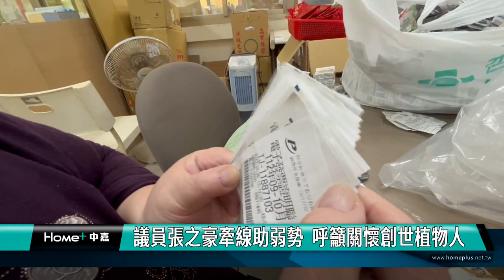奉天宮｜創世｜中華玉勅奉天宮送愛 捐創世27箱尿布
(中嘉吉隆新聞 記者黃紹銘 /基隆報導) 近年來，受環境景氣影響，民眾捐贈發票及款項給創世基金會數量，大幅下降，社團法人中華玉勅奉天宮天上聖母慈善功德會，發揮天上聖母慈悲助人精神，在市議員張之豪牽線下，捐出27箱尿布給創世基隆分院，解決燃眉之急。
志工們忙著將發票分類，受到電子發票上路等因素影響，創世基金會每個月收到的發票，雪崩式下降，中獎率更是創新低。

不只發票中獎率低，受到大環境因素影響，民眾捐款額度也縮水，加上創世基金會基隆分院，今年投入大批經費改善消防設備，確保43位院民，在經費排擠下，院民的尿布存量也面臨吃緊。
好在，社團法人中華玉勅奉天宮天上聖母慈善功德會，在市議員章之豪牽線下，立即捐贈27箱尿布，總計有2106片，送到創世基隆分院，解決燃眉之急。
中華玉勅奉天宮天上聖母慈善功德會 陳冠希
捐一片尿布積一輩子的福德，慈善功德會拋磚引玉，呼籲更多企業及社團，一起捐尿布，幫助創世植物人。